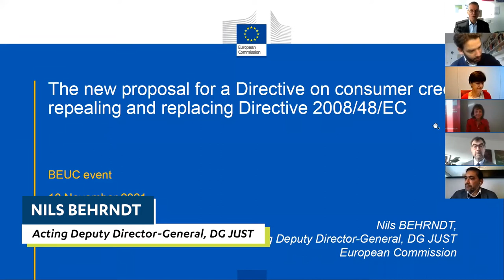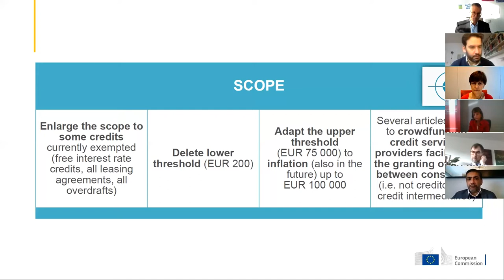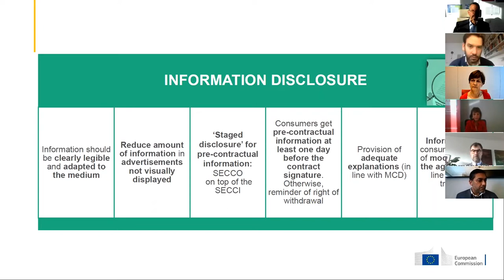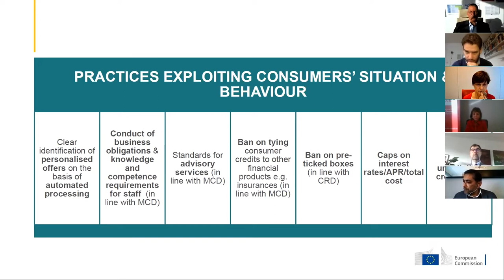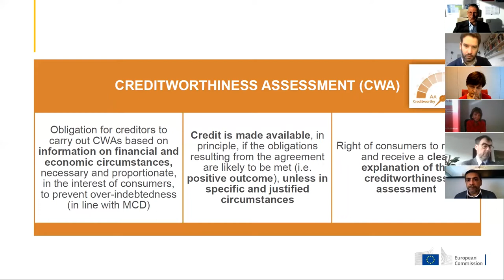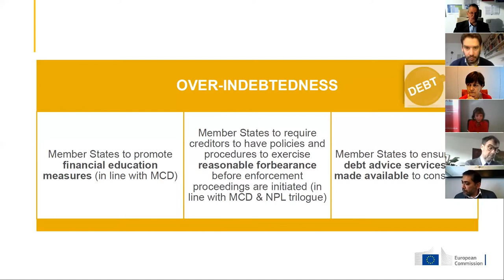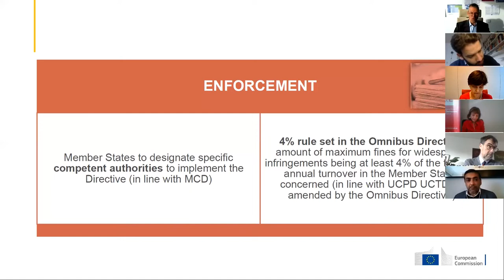ConsumerDebates | Credit 2.0: Consumer-proof loans in digital times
LinkedIn: BEUC - The European Consumer Organisation

About this event:
Getting into debt today is a matter of a couple of clicks. The internet is rife with ‘short-term high-cost credit’ and ‘buy-now-pay-later’ schemes.

Such predatory financial products and digitalisation and have changed the face of consumer credit. The problem is, legislation has failed to keep up, leaving consumers without the protection they need.

The current Consumer Credit Directive (CCD) – the EU’s rules governing consumer loans – dates back to 2008. Since then, there has been a financial crisis and a pandemic, plus the rapid digitalisation of the consumer credit market.

To address this, the European Commission has put forward a proposal to revamp the CCD. It promises extra protection for consumers when taking out a loan and more support for consumers in financial difficulty.

Speakers:
    Nils Behrndt, Acting Deputy Director-General, DG Justice, European Commission
    MEP Maria-Manuel Leitao Marques, Member of European Parliament, IMCO Committee
    Sébastien de Brouwer, Chief Policy Officer, European Banking Federation
    Olivier Jerusalmy, Financial Inclusion Europe
    Vinay Pranjivan, DECO (Portuguese consumer organisation)
    Monique Goyens, Director General, BEUC
    Moderated by Jack Schickler, journalist, MLex

This event was livestreamed on 10 November 2021.